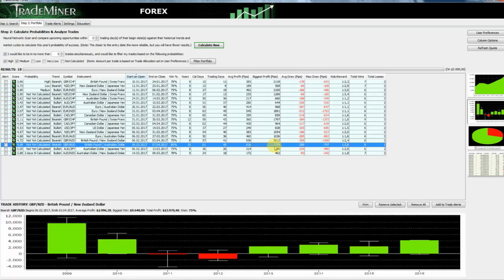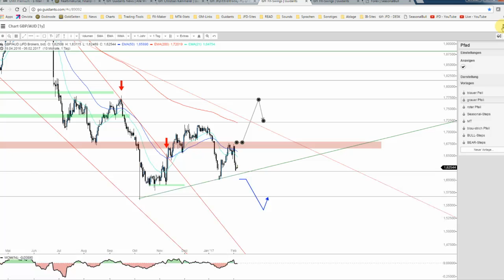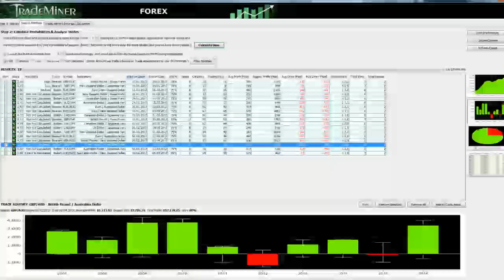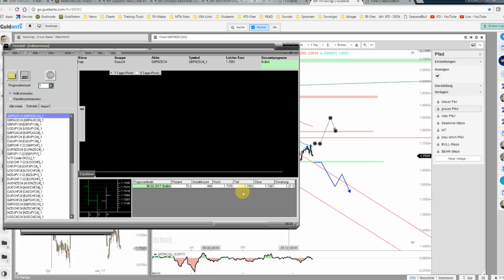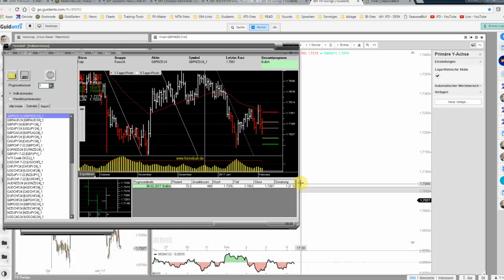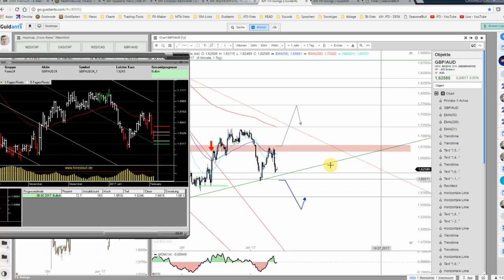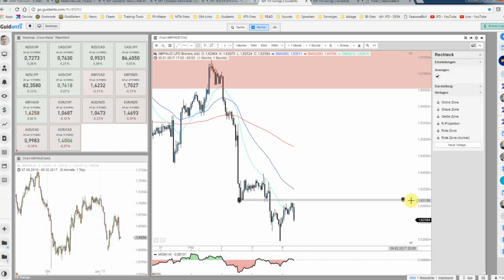JFD Devisenradar: Pfund-Aktion - GBP/AUD und GBP/NZD liefern Setups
Zum Wochenstart widmen wir uns heute dem britischen Pfund mit zwei interessanten Cross-Pair-Situationen. Anhand der Intraday-Beschau sowie inbesondere auch aufgrund der saisonalen Rahmendaten erscheint der Blick interessant.